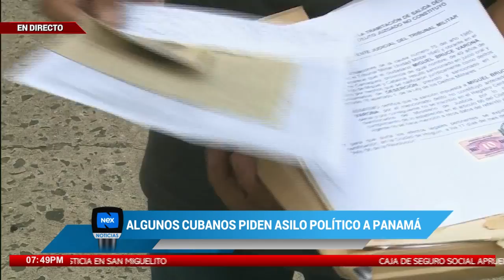Algunos cubanos piden asilo político a Panamá